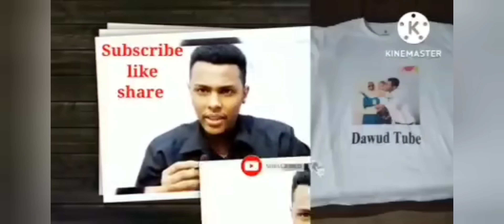ስሚራን ልዩ ምሳ ግብዢያ አረኩላት ልትስናበተኝ ምስልኝ ብላ አለቅሰች😭 የት ለኬድ ነው አልች